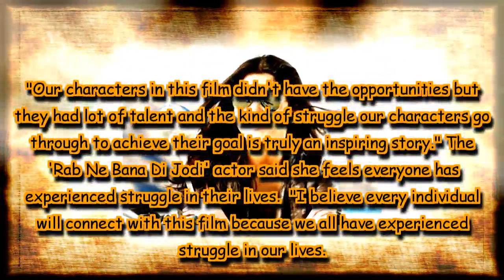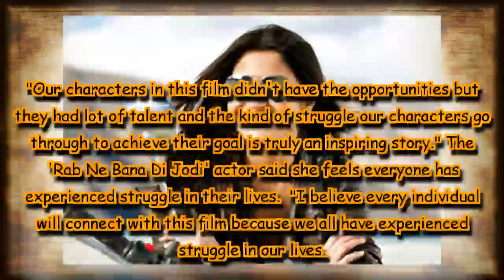'Sui Dhaaga' is a full-on family entertainer: Anushka Sharma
The 'Rab Ne Bana Di Jodi' actor said she feels everyone has experienced struggle in their lives.